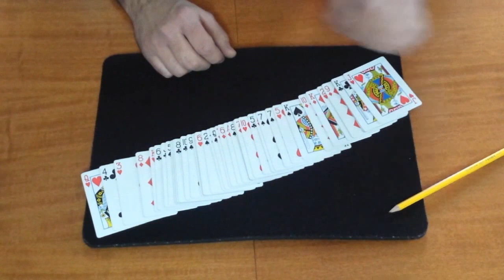Pencil Card Trick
Ciao raga nuovo effetto spero che l'idea vi piaccia